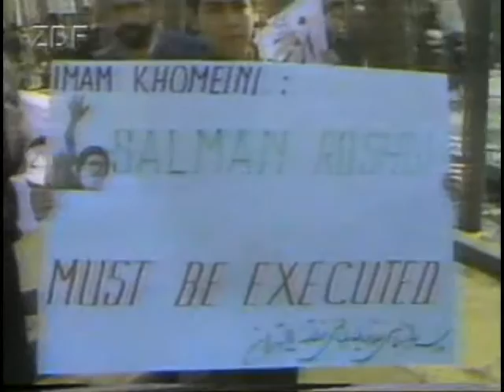Album 89 Bilder eines Jahres (1/6)